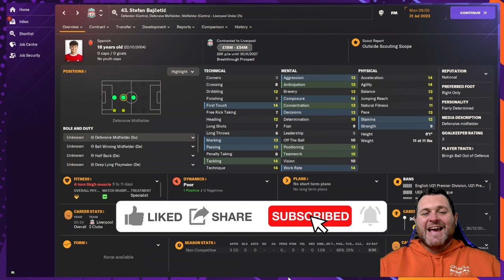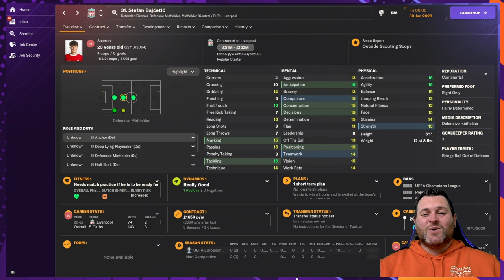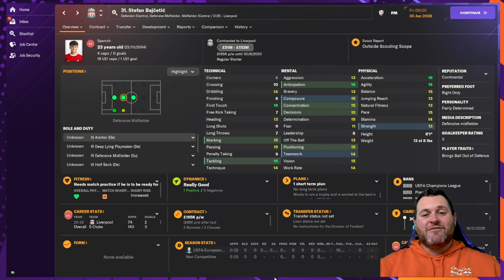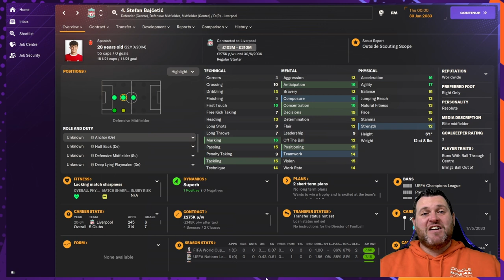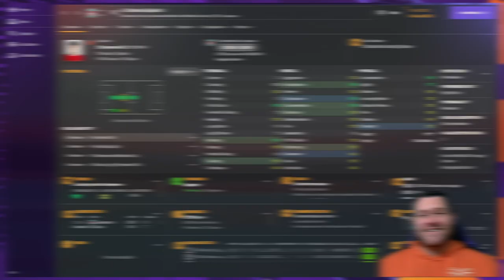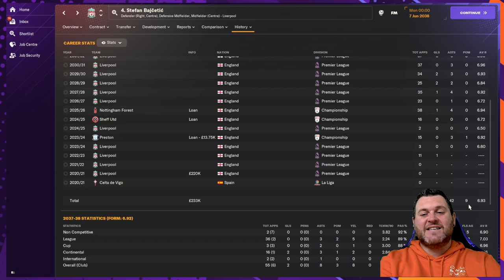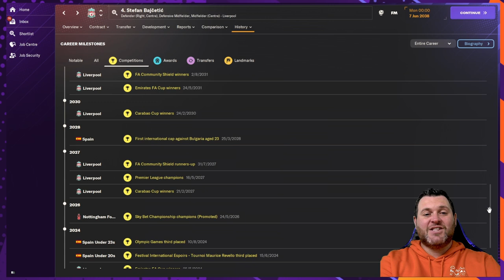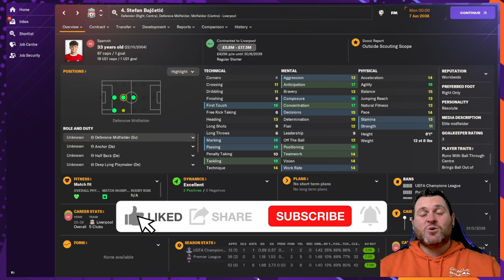How Brilliant Is STEFAN BAJCETIC? The Rising Star Midfielder For Liverpool On FM24!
Brand New Football Manager 2024 Wonderkid Career Video!
In this video I am going to be taking a look at one of Spain's brightest youth prospects. To do this I have set up FM24 to go on a holiday to try and predict the future of Liverpool's wonderkid Stefan Bajcetic.

Today you will see him at every step of his career as we begin the game in the 23/24 season and progress through to his peak years to see how well he can develop and to see if he can reach that legendary status as one of the best wonderkids in the game.

Stefan Bajčetić Maquieira (Serbian: Стефан Бајчетић, romanized: Stefan Bajčetić; born 22 October 2004) is a Spanish professional footballer who plays as a defensive midfielder or centre back for Premier League club Liverpool.

Early life
Stefan Bajčetić Maquieira[2] was born on 22 October 2004[3] in Vigo, Galicia.[1] He is the son of the Serbian former footballer Srđan Bajčetić and a Galician mother.[4][5]

Club career
Bajčetić was a product of the Celta Vigo youth academy, and signed for Premier League club Liverpool in December 2020 for £224,000.[6][7][8][9]

Bajčetić's progress was rewarded with a new contract in August 2022.[10] He made his professional debut on 27 August, coming on as a substitute in a 9–0 home victory over AFC Bournemouth.[11] Bajcetic made his UEFA Champions League debut against Ajax on 13 September as a 94th-minute substitution, replacing Thiago. [12] In doing so, he became Liverpool's youngest-ever player in the Champions League, beating a record previously held by Billy Koumetio.[13]

On 9 November 2022, Bajčetić started his first game for Liverpool, in the home win against Derby County in the third round of the 2022–23 EFL Cup. [14] On 26 December, as a 79th-minute substitute, Bajcetic scored his first senior goal for Liverpool in their 3–1 victory away to Aston Villa in the 2022–23 Premier League.[15] Aged 18 years, 2 months and 4 days, he became the third youngest player to score for Liverpool in the Premier League, behind Michael Owen and Raheem Sterling, and the second youngest Spanish player to score in the Premier League, behind Cesc Fàbregas.[16]

In January 2023, Bajčetić's progress was rewarded with a new long-term contract at Anfield.[17] On the field, he continued to progress, starting three consecutive Premier League games against Chelsea, Wolverhampton Wanderers, and local rivals Everton. On 16 February, he was voted January’s Player of the Month by fans.[18] On 21 February, he became the youngest Liverpool player, aged 18 years and 122 days, to start in a Champions League knockout match, which ended in a 2–5 home defeat against Real Madrid.[19]

On 16 March 2023, he announced he would miss the rest of the 2022–23 season with an adductor injury.[20] He returned to training on 6 August 2023.[21]

International career
Bajčetić is eligible to represent Spain and Serbia at international level.[22][23] In 2021, he was called up to the Spain U18 for the Lafarge Foot Avenir tournament by manager Pablo Amo, appearing in all 3 matches as Spain won the tournament.[24] His time with the youth squad was halted by injury in 2023, amidst a impending U21 call up and rumours of a call from the senior team.[25][26]

Bajčetić made his debut for Spain U21s on 8 September 2023, coming on as a substitute in a 6-0 win over Malta.[27]